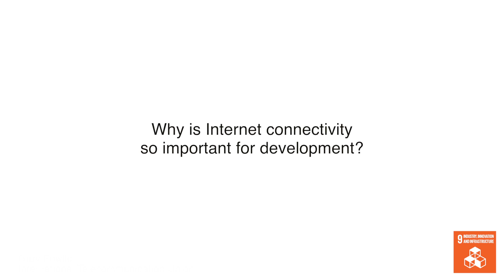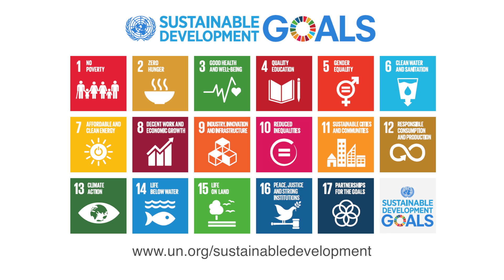Sustainable Development Goals Explained: Industry, Innovation and Infrastructure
United Nations: Gary Fowlie, Head of the International Telecommunication Union Liaison Office to the United Nations, explains how technology and innovation connects to the pillars of sustainable development, including economic growth, social inclusion and environmental balance.

Produced by the Department of Public Information.